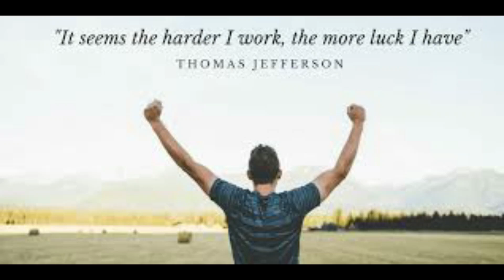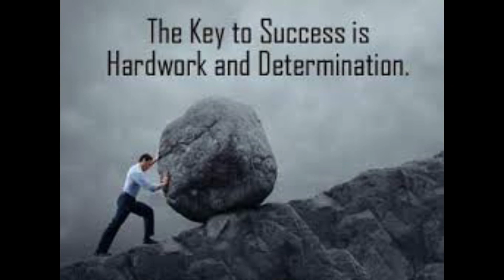Attitude kia ha or is ka personality development pe effect by Yaseen Murad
I am athinker.and i shall guide you about all aspect of society which are wrong but we consider them right with great examples of thinkers,scholars,and other wise man of histry.